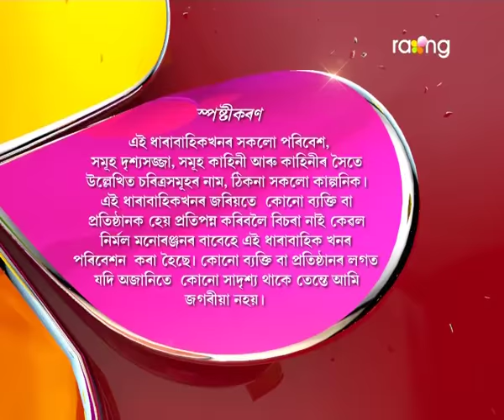Oi Khapla | 23th Jan | Full Episode | No 462